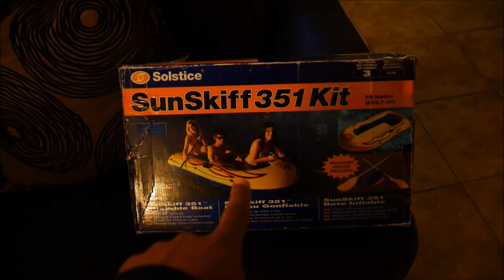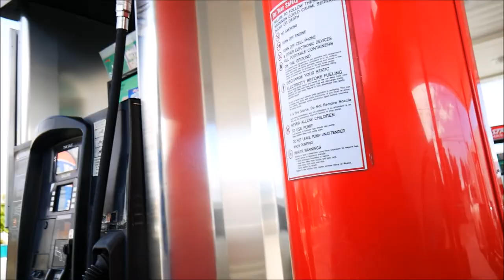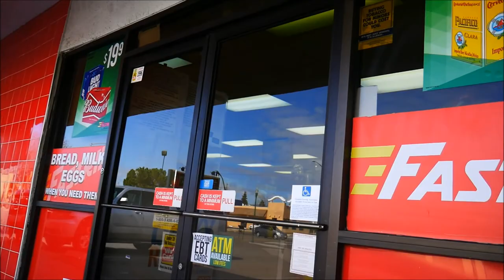FLOATING AT THE CREEK